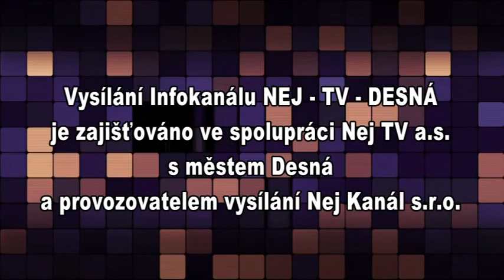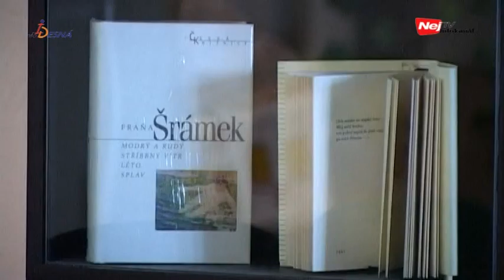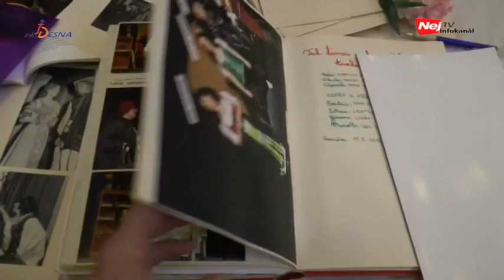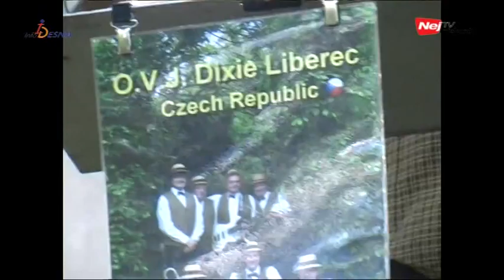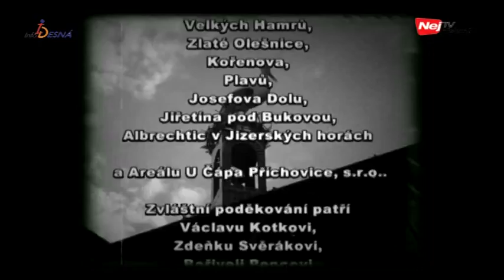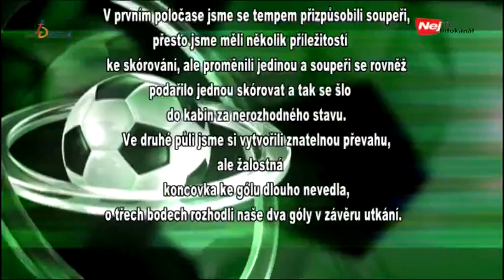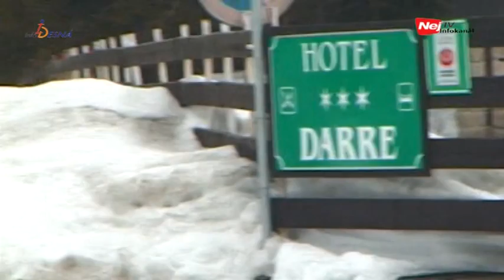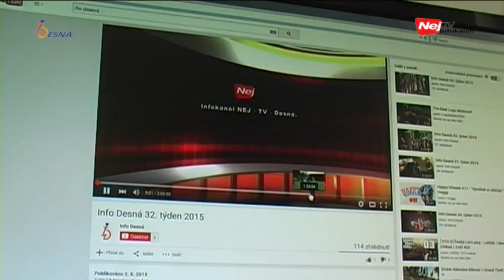Info Desná 15. týden 2016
25:09 70. výročí DS E. F. Burian Tanvald
45.43 Cyklostezkou Járy Cimrmana - Balónový den 2011
1:16:11 Sklářský rod Riedelů 9. díl Josef mladší perličkář
1:29:06 Desná v Jizerských horách - dokument 2004
1:50:28 O Desenského medvěda 2016